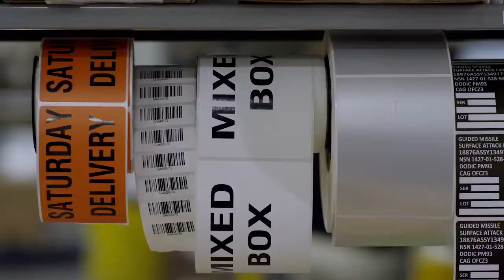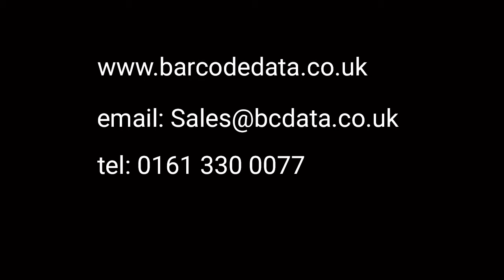Zebra LPN labels license plate number labels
LPN labels (license plate number labels) are used to track a variety of handling units such as pallets, cases, and containers in your warehouse. These labels are also called Serialized or Sequential Labels.
Each Pallet, Carton or Case is labelled with a unique LPN label the minute it arrives in your warehouse. The information about that handling unit is entered into the Warehouse Management or Inventory Management System so that all of the details can be retrieved by scanning the barcode on the LPN label
Here at Barcode data we can deliver pre-printed or blanks and either on rolls or fan-folded with consecutive barcodes printed on them along with the human readable numbers and can be provided in a variety of standard or custom sizes. In addition, the LPNs can be a plain white background or pre-printed with background colours or colour bars for easy identification.